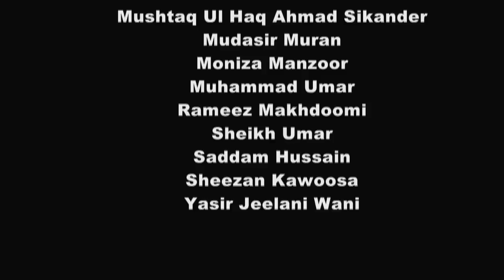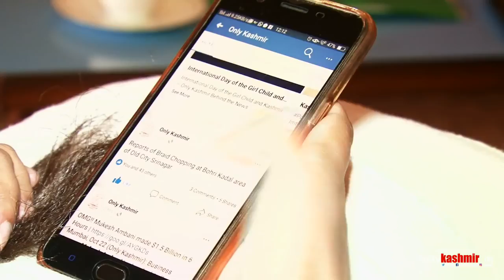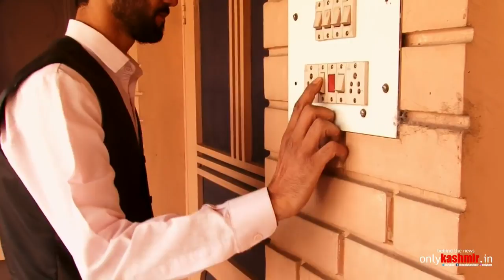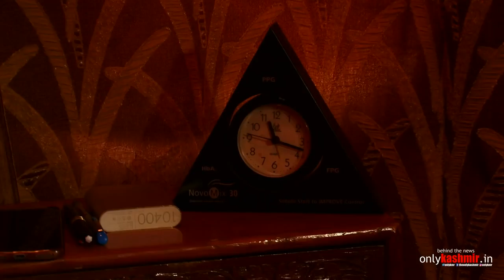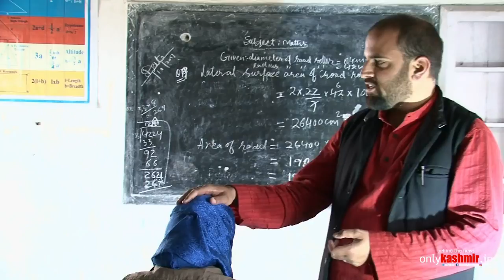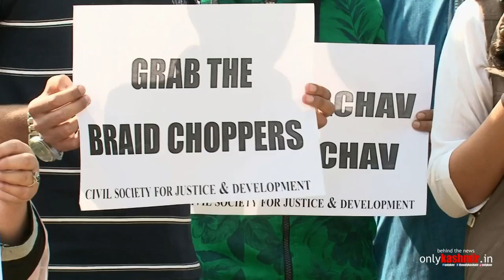The Hair Maze - Skit based on Braid Chopping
The Movie is inspired and reflected by the incidents of Braid Chopping of Women folk that until 2017 was an unknown phenomenon in Kashmir and has now created mass hysteria and panic through the length and breadth of the Valley. The thoughts, characters, locations and events are purely fictionalized.
The movie is Directed by Bilal Bashir Bhat, Produced by Rameez Makhdoomi, written by : Bilal Bashir Bhat and Mushtaq ul Haq Ahmad Siqandar, Co-Produced by: Mudasir Muran and Lead Role is played by Chowdhary Rabiya Shafiq.

The movie is joint concept of Jammu and Kashmir’s one of the news portal and Career Park Trust and is sponsored by Inspire Me Global, Paradise Wood House, Phoenix Coaching Center and Craft Kashmir World.

The movie was filmed at several locations which were provided by Sikandar Estate, the artists in the movie belong to different walks of life and are all amateurs.

Cast of the Movie Hair Maze (Alphabetic Order) :
Arfat Sidiq
Akeel Kawoosa
Aman Qadri
Bilal Bashir Bhat
Chowdhary Rabiya Shafiq
Danish Bhat
Ishfaq Ahmed
Kulsum Bhat
Khair Ul Nisa
Mushtaq Ul Haq Ahmad Sikander
Mudasir Muran
Moniza Manzoor
Muhammad Umar
Rameez Makhdoomi
Sheikh Umar
Saddam Hussain
Sheezan Kawoosa
Yasir Jeelani Wani